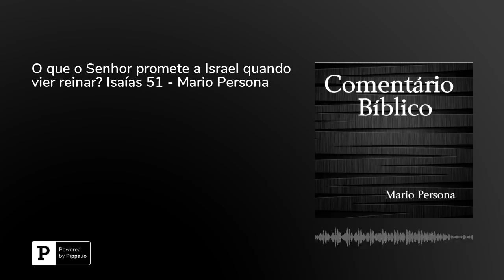O que o Senhor promete a Israel quando vier reinar? Isaías 51 - Mario Persona